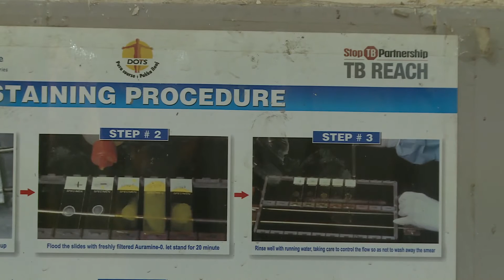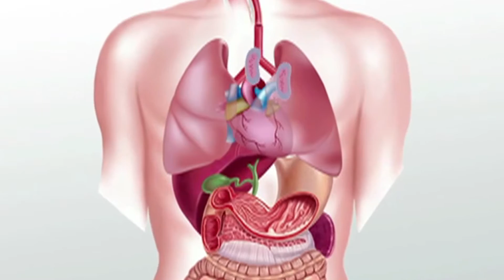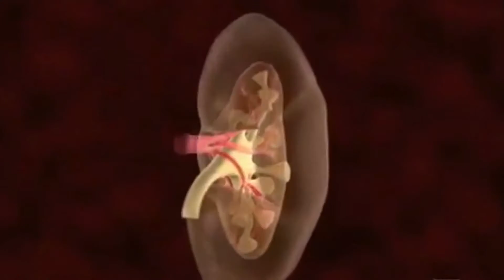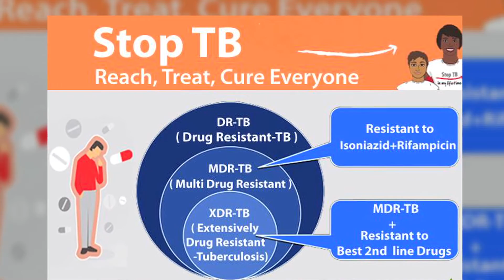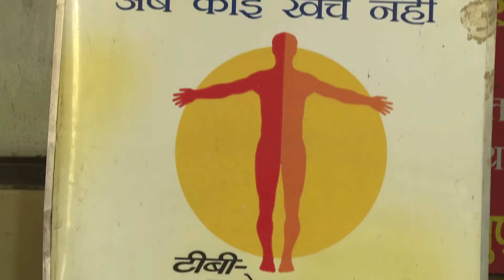World TB Day 2017 | Symptoms of Tuberculosis | News in Science *Must Watch*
TB or Tuberculosis is a chronic disease. 24th March is known as the World TB day.

In this video you will get to know about the World TB Day and Causes and Symptoms of Tuberculosis/TB. MUST WATCH